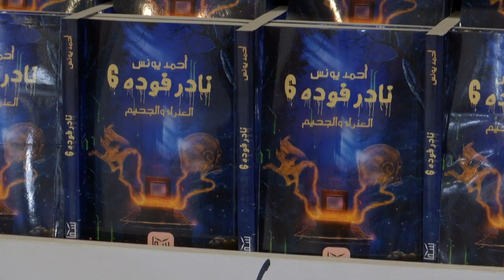كلمة أخيرة | جولة داخل معرض الكتاب في دورته الـ ٥٢ تحت عنوان "القراءة حياة"